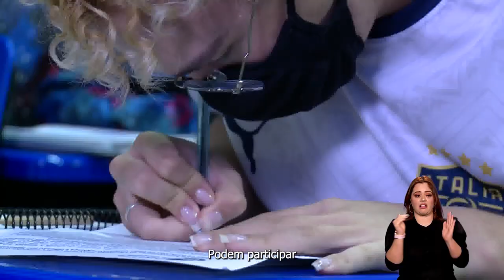Ponto Gov | Divulgada lista de montadoras que aderiram à programa de desconto no valor de carros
Ponto Gov | Governo divulga lista de montadoras que aderiram ao programa que dá desconto na venda de automóveis. Ministério da Saúde lança mais uma campanha para incentivar doação de sangue e manter estoques dos hemocentros abastecidos. Inscrições para a 2ª Olimpíadas de Matemática Mirim vão até sexta-feira (16). Podem participar estudantes do 2º ao 5º ano do ensino fundamental. Saiba mais no Ponto Gov de hoje!